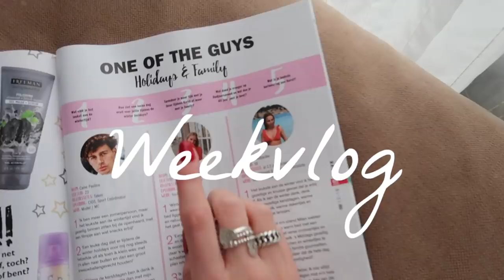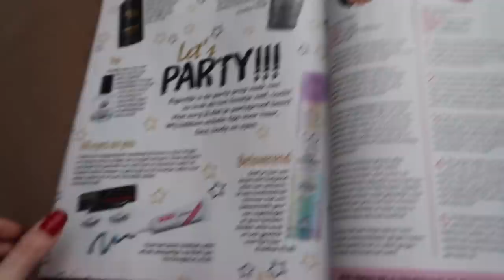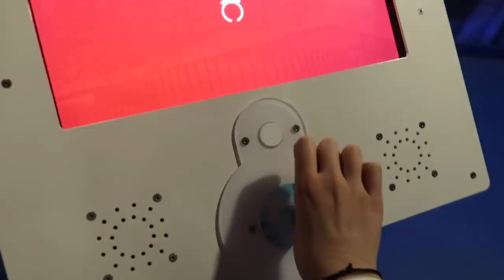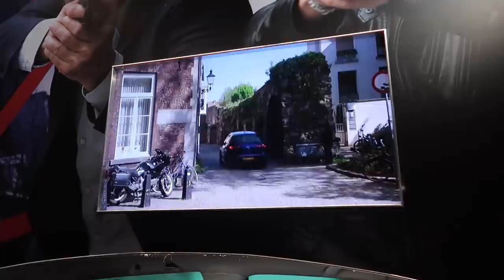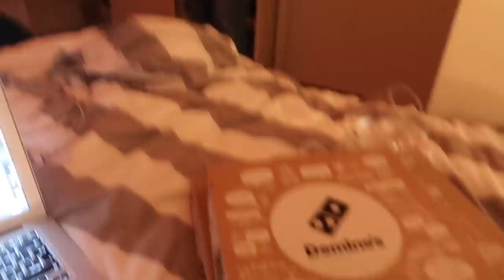IK STA IN DE COSMOGIRL ❥ WEEKVLOG | Janette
Hee lieve kijkers, vandaag weer een nieuwe weekvlog. Ik sta samen met Fleur in de cosmogirl. En ik ga nog meer super leuke dingen doen!